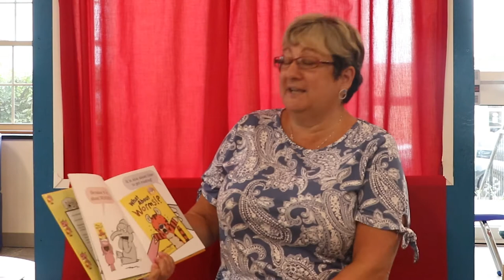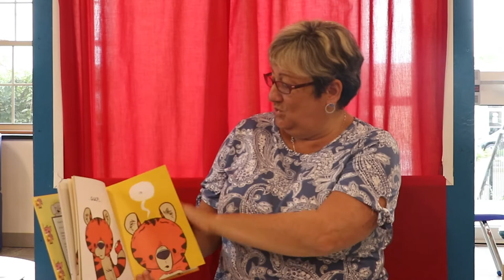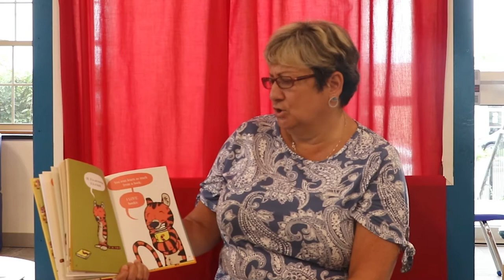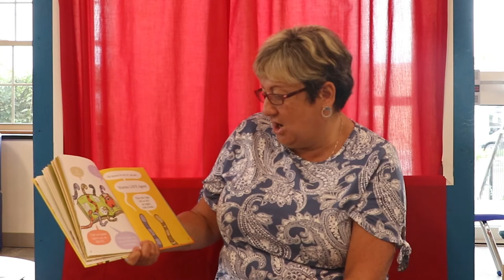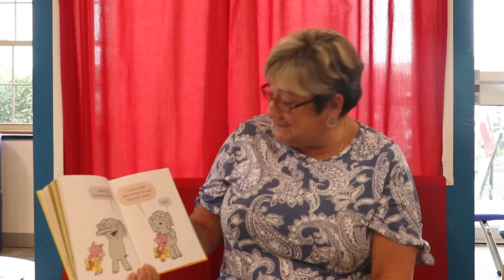TFL Storytime: What About Worms!?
Join Miss Robin as she reads "What About Worms!?" by Ryan T. Higgins and Mo Willems!